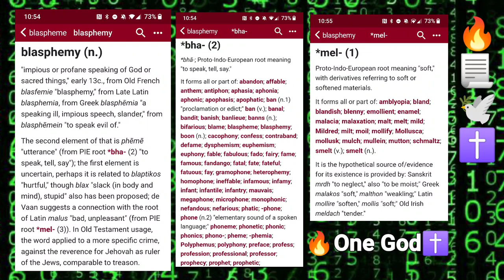One: Thou shalt have no other gods before me.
To: the people
From: one servant
Witness: the people

Question: Under God, as one of the people, do you wish to protect your property with Trust as a private member associate? ___yes or ___no.

Maxim of God: 7, “And the LORD God formed man of the dust of the ground, and breathed into his nostrils the breath of life; and man became a living soul.” The Manner of the Creation, Genesis 2:4-7, KJV:

Question: Is the tabernacle of God with men?

source fire beats by: @Throne, the seat of God; to hold firmly, support; deep and hallow sound; blade, leaf, shine; journey; reaper, reap, ripe, to cut grain with a hook or sickle, cut and gather a harvest; hunt, chase game; to seize; capture; booty; maiden, wife, woman, body; bridegroom, husband, man, hand, head: Jesus Christ instrument.